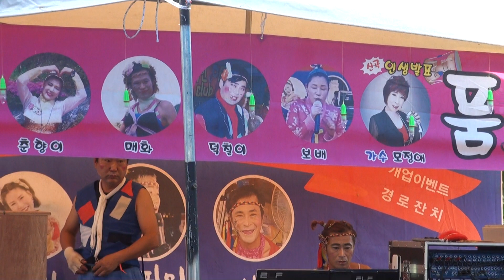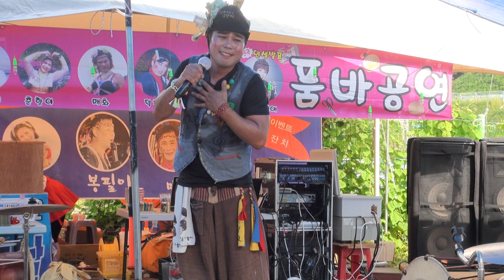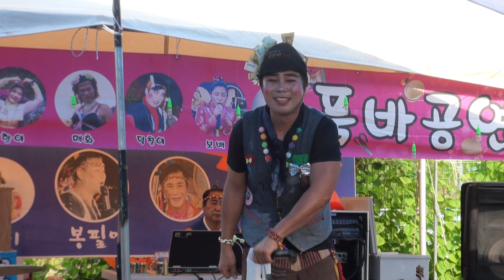덕칠이 품바(글러벌)영동포도축제 봉필이품바공연단17-8-27편집자 장털보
품바메니아 장털보(이펜트 전문 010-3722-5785)